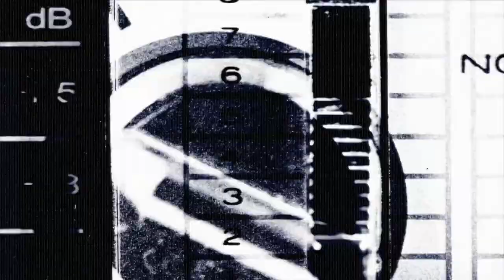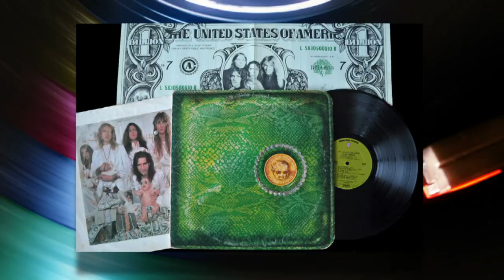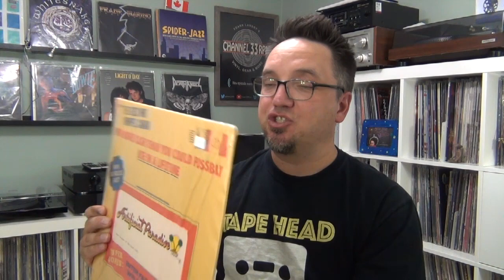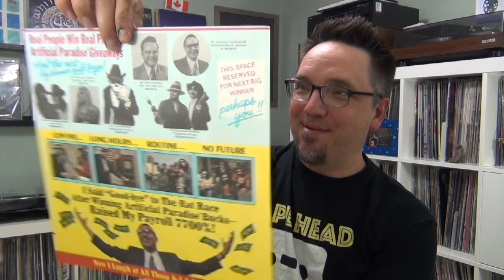45-year-old RCA DYNAFLEX record UNSEALED! The Guess Who - Artificial Paradise (1973)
I found this 45-year-old copy of The Guess Who's Artificial Paradise, still sealed (!), at the Winnipeg Record and Tape Company. Released in 1973, this appears to be an original, pressed on controversial RCA Dynaflex. So does a Dynaflex play after 45 years? Is it warped? Tune in to find out on this special episode of Friday Night Vinyl on Channel 33 RPM.